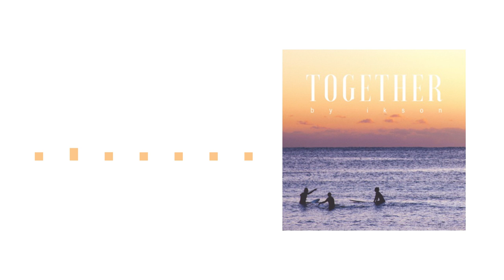Ikson - Together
Ikson - Together [FREE TO USE]